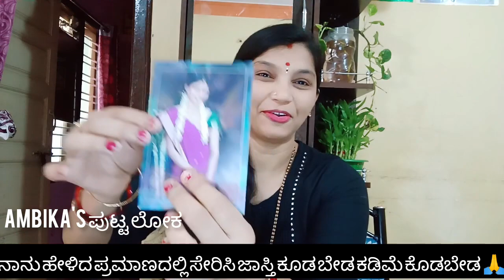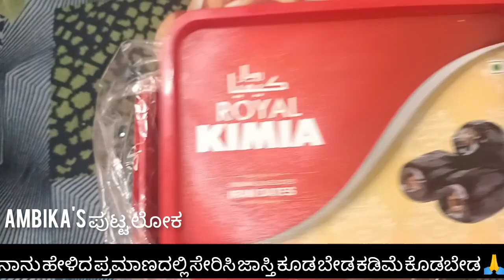ನಿಮ್ಮ ದೇಹದ ತೂಕ ಹೆಚ್ಚಿಸಿಕೊಳ್ಳಬೇಕಾ| ಮನೆಯಲ್ಲಿ ಇದನ್ನು ಕುಡಿದು 2 ತಿಂಗಳಲ್ಲಿ 10 ಕೆಜಿ ತೂಕ ಹೆಚ್ಚಿಸಿ👍